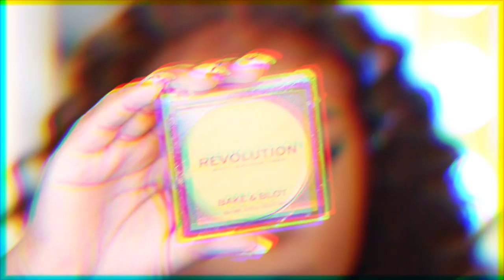Trying the *FOX EYE LIFT* 🦊 Trend + Straight Brows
Hi guyss! In today's video I'm showing y'all the newest makeup trend (fox eye makeup or Bella Hadid makeup) that is taking the beauty world by storm! What I really love about this trend is that it's SO easy! I believe that everyone can accomplish this look very easily! I hope you guys enjoy! xo

Benefit Kabrow Eyebrow Gel- 5

Colourpop No Filter Concealer- D42

NYX Cosmetics Setting Powder- Translucent

Dose of Colors Baked Browns Eyeshadow Palette

MakeupGeek Eyeshadow

Laura Mercier Caviar Stick- Cocoa

Laura Mercier Caviar Mascara

Pat McGrath Sublime Foundation- Medium/Deep 27

Milani Cosmetics Concealer- Deep Tan

Makeup Revolution Bake & Blot Powder- Banana Deep

Black Radiance Contour Powder

Laura Mercier Blush- Rose

Dose of Colors DesixKaty Highlighter- Mirame

Morphe Continous Setting Mist

Nidaey Cosmetics Lip Liner- Lush

Dose of Colors Liquid Lipstick- Knock on Wood & Cork

2.Hair detail:  130 density Brazilian 4# deep wave lace frontal wig with 20 inches

👀 FAQ 👀
* Camera- Canon 80D
* Lens- Canon 50mm 1.8f Lens
* Editing Software- Final Cut Pro
* Lighting- 2 Soft Boxes + Ring Light
* Age- 25
* Location- Illinois